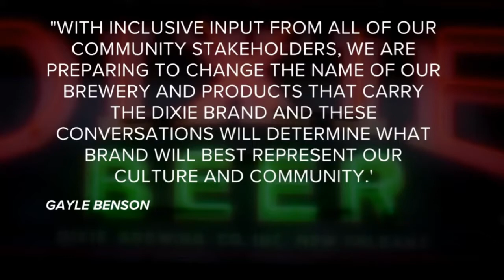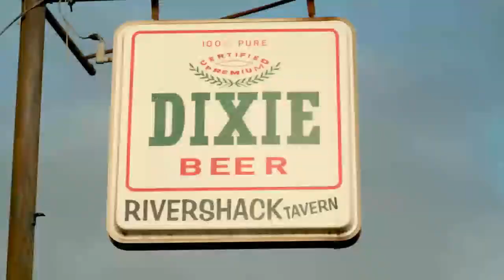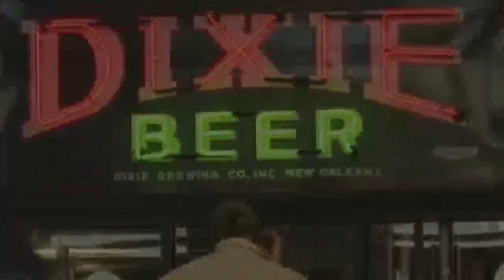HAS NEW ORLEANS CANCELLED DIXIE BEER? EVERYONE HAS A HISTORY BREWED IN NOLA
Reflecting on the history and transformation of Dixie Beer in New Orleans, Louisiana from 1907 to the present.  Featuring Gayle and Tom Benson.  Enjoy!

Follow Louisiana Sky Watch on Twitter @Louisiana_Sky